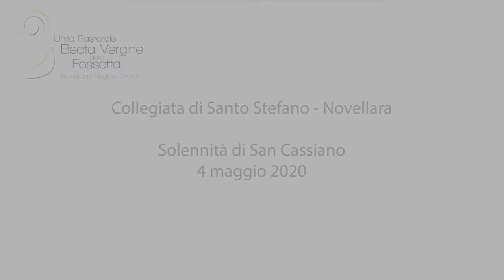Omaggio delle comunità religiose del territorio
Omaggio delle comunità religiose del territorio in occasione della Solennità di San Cassiano (4 maggio 2020) nella nostra Collegiata.